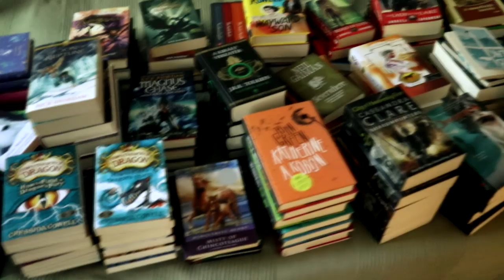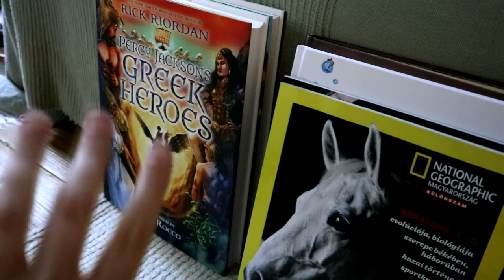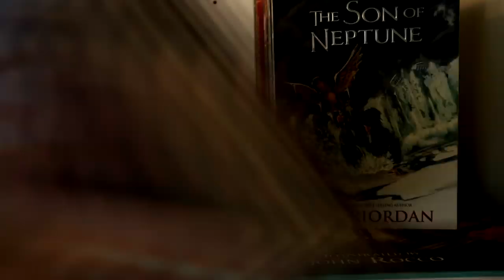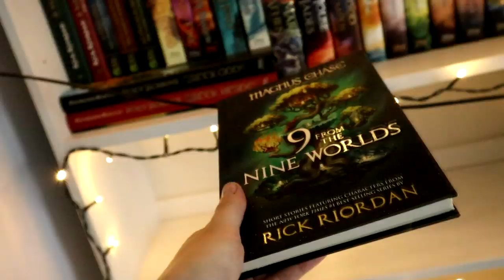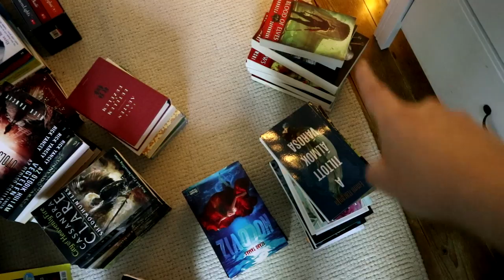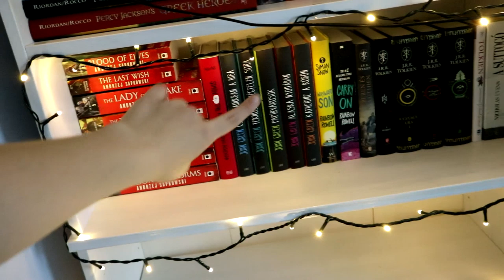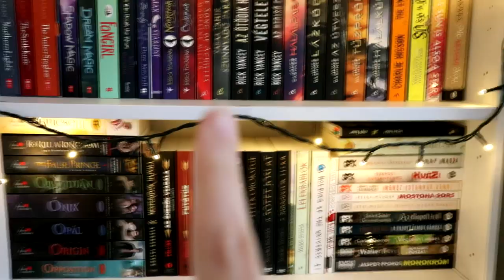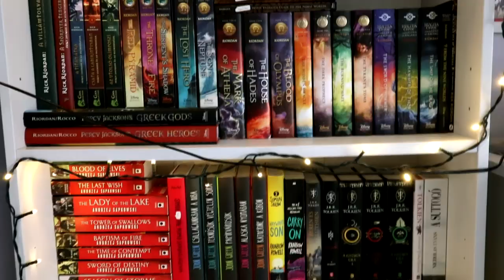Könyvespolc átrendezés | Vlog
Megérkeztek a legutóbbi könyves beszerzéseim, úgyhogy végre elérkezett az alkalom, hogy átrendezzem a polcomat, és videó formájában ezt a folyamatot dokumentáljam is. :)